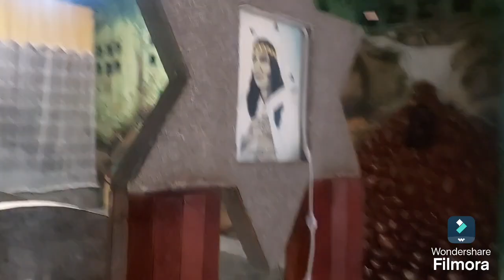Vale do Amanhecer-Terceiro Sétimo dos Cavaleiros da Luz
Data das filmagens:07/09/2024
Endereço do Templo:Rua Jacunauba,200,Mondubim,Fortaleza(CE)
0:00-O que é o Terceiro Sétimo
4:30-Primeiro do Terceiro Sétimo
6:43-Segundo do Terceiro Sétimo
8:40-Terceiro do Terceiro Sétimo
10:03-Quarto do Terceiro Sétimo
11:51-Quinto do Terceiro Sétimo
13:34-Sexto do Terceiro Sétimo
15:19-Sétimo do Terceiro Sétimo